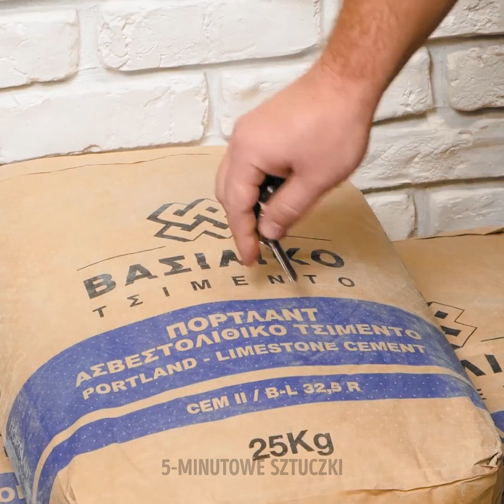Niesamowicie piękne rzeczy wykonane z cementu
Poznaj hipnotyzujący świat rzemiosła w naszym filmie "Niesamowicie piękne rzeczy wykonane z cementu". Zobacz transformację tego wytrzymałego materiału w wykwintne rzeźby, eleganckie meble i oszałamiające cuda architektury. Odkryj kreatywność, innowacyjność i kunszt, które mogą zmienić zwykły cement w niezwykłe arcydzieła. Dołącz do nas w tej inspirującej podróży i daj się zaskoczyć nieskończonym możliwościom cementu! TIMESTAMPS: 00:00 Niesamowite pomysły DIY na cement 01:31 Stwórz drzewko Zen Bonsai z cementu i roślin 07:36 Fantastyczny stolik kawowy Geode 12:33 Jak samodzielnie wykonać chodnik z kostki brukowej